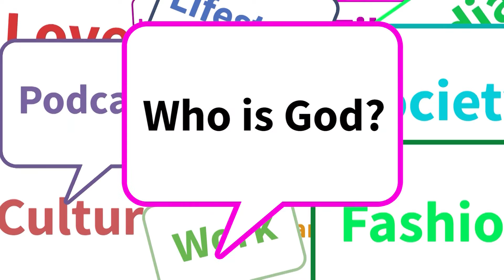Who is God? - Guy Lloyd's Telly Show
Is there a man in the sky? Tune in for this weeks episode of Guy Lloyds Telly show to find out.

Watch Guy Lloyds show on Friday at 7pm on Channel 8 or Virgin Media 159, Brighton and Hove

About:
Is modern life rubbish? Guy Lloyd puts everyday aspects of life through his humorous, skeptical and scurrilous media mangle, talking to the public and laying bare the social media to find the answer.